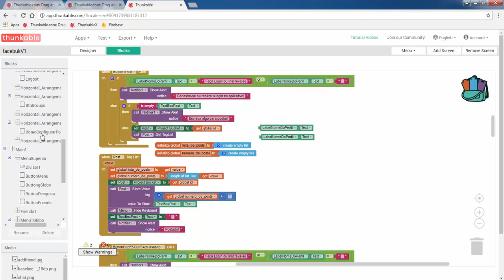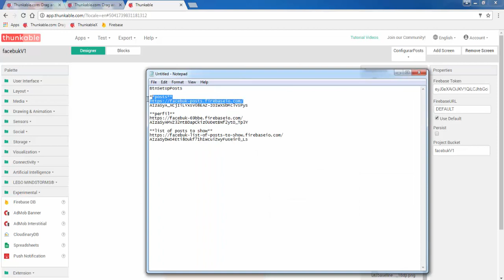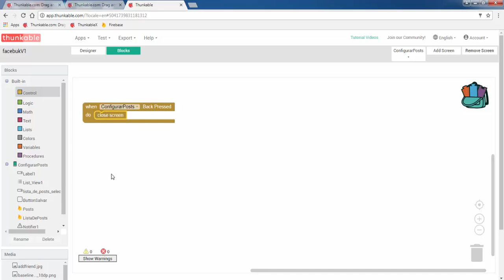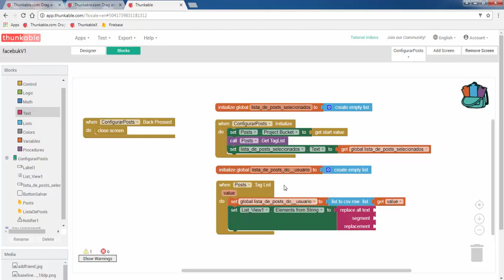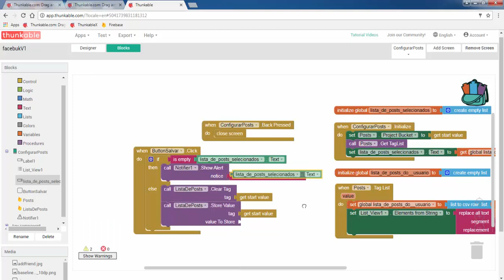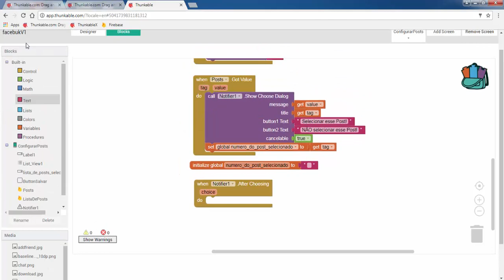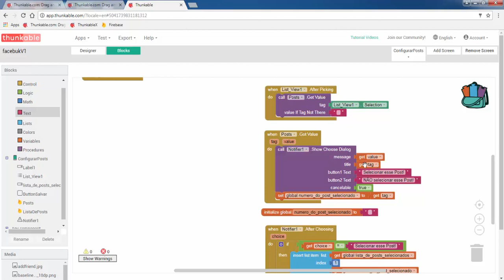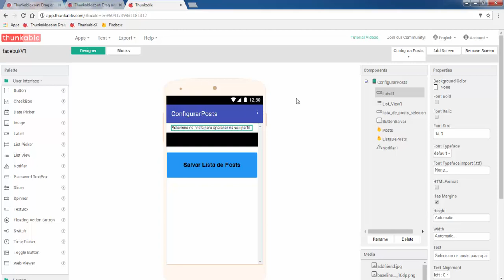Facebuk App - Parte 6 Português - Br (Thunkable)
Criação da tela de Configurar a lista de posts que irão aparecer para os amigos dos usuário. É necessário setar os 5 posts que deseja que os amigos do usuário podem ver na tela principal e tbm na tela de perfil.